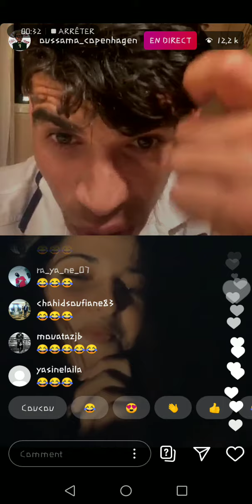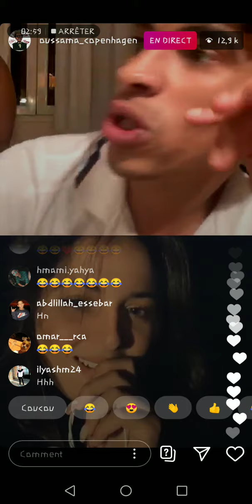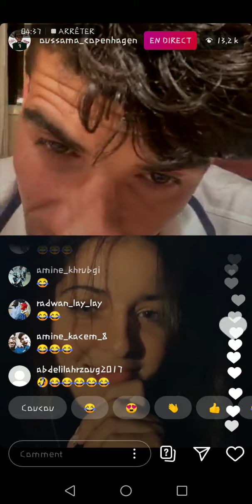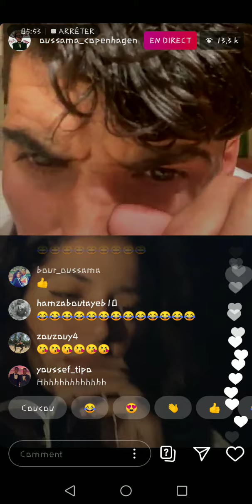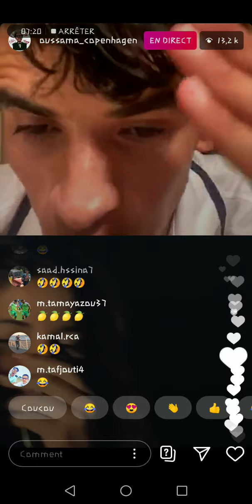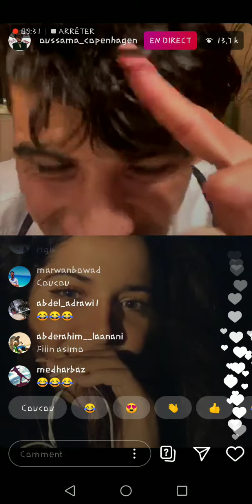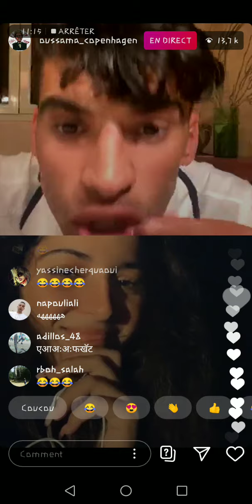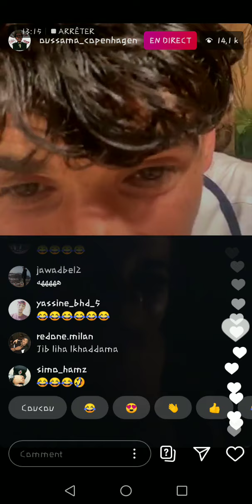أسامة_كوبنهاغن يطلب الزواج من فتاة مغربية